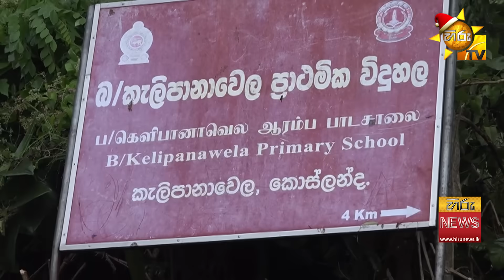ලොකු බෝම්බයක් ගැහුවා වගේ පළාතම හෙල්ලුනා - මුහුදු රැල්ලක් වගේ උඩට ඉස්සුණු පස් කන්ද - Hiru News